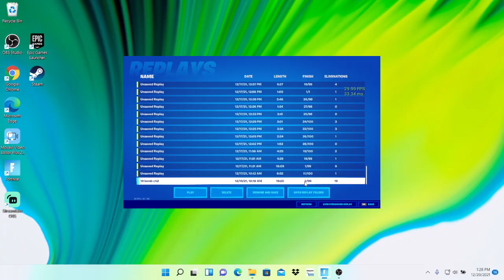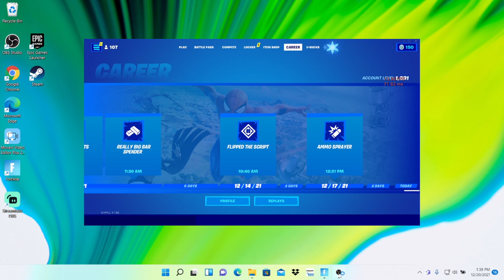19 bomb ch 3